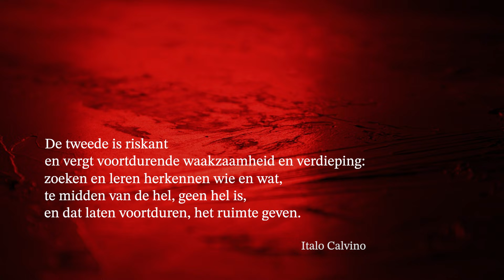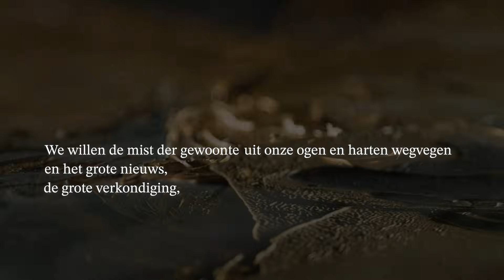Kerstmis 2024 - Gemeenschap en Bevrijding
De hel is al hier. Er zijn twee manieren om er niet onder te lijden. De eerste gaat de meesten gemakkelijk af: accepteer de hel en word er zozeer deel van dat je het niet meer ziet. De tweede is riskant en vergt voortdurende waakzaamheid en verdieping: zoeken en leren herkennen wie en wat, te midden van de hel, geen hel is, en dat laten voortduren, het ruimte geven.
Italo Calvino

‘Wie en wat, te midden van de hel, geen hel is’. Dat is gebeurd! We willen de mist der gewoonte uit onze ogen en harten wegvegen en het grote nieuws, de grote verkondiging, het grote feit, de grote gebeurtenis hernemen. ‘Wie en wat, te midden van de hel, geen hel is’: de Bestemming, onze Bestemming, is een Aanwezigheid geworden. Maar een Aanwezigheid als een vader, een moeder, een broer of een vriend, als een onverwachte reisgenoot die we ontmoetten op onze weg. Een reisgenoot: Emmanuël, God met ons! Het is gebeurd!
Luigi Giussani